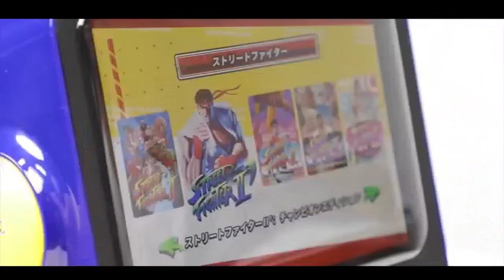Capom Retro Station C8